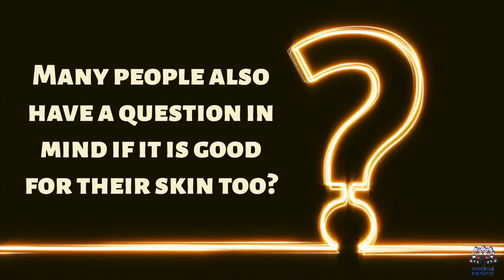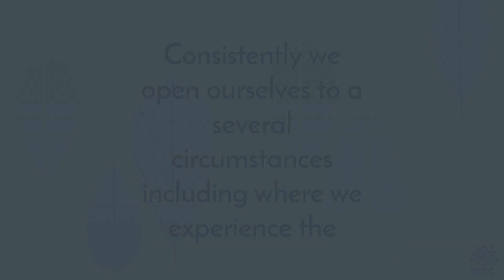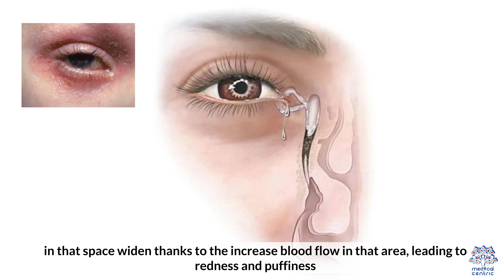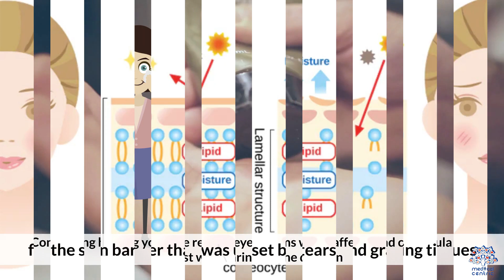The Link Between Tears and Skin: What You Need to Know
Chapters

0:00 Introduction
0:20 Many people also have a question in mind if it is good for their skin too?
2:52 How can you take care of your skin after a crying session?

In Today's Video,we explore fascinating topics related to skincare and overall well-being. In this article, we'll delve into the intriguing connection between tears and skin health. Have you ever wondered if there is more to tears than just an emotional response? Let's uncover the science behind this relationship and discover what you need to know about the link between tears and your skin.

Section 1: The Composition of Tears
Tears consist of a complex mixture of substances that play essential roles in maintaining healthy eyes and potentially benefiting the skin. Understanding the composition of tears can shed light on their potential effects on the skin. Here are the key components of tears:

1. Water: Tears are primarily composed of water, which helps to hydrate and moisturize the skin.

2. Electrolytes: Tears contain electrolytes, such as sodium and potassium, which contribute to maintaining the balance and hydration of the skin.

3. Proteins: Tears contain various proteins, including antibodies and enzymes, which have potential benefits for the skin's health and immune function.

Section 2: The Impact of Tears on Skin Health
While research is ongoing, there is evidence to suggest that tears may have positive effects on the skin. Some potential benefits include:

1. Moisturizing Properties: Tears can provide natural moisture to the skin, helping to keep it hydrated and supple.

2. Antibacterial and Antifungal Properties: Tears contain antibodies and enzymes that may help protect the skin from harmful bacteria and fungi.

3. Emotional Well-being and Skin Health: Crying can act as a stress reliever, which can indirectly benefit the skin by reducing stress-related skin conditions like acne or eczema.

Section 3: Practical Considerations
While tears may have potential benefits for the skin, it's important to keep in mind a few practical considerations:

1. Individual Variations: The impact of tears on the skin may vary among individuals. Factors like overall skin health, genetics, and lifestyle habits can influence how tears affect the skin.

2. Comprehensive Skincare: While tears can contribute to skin hydration, it's essential to maintain a comprehensive skincare routine that includes cleansing, moisturizing, and protecting the skin from environmental factors.

Conclusion:
In conclusion, tears are not solely an emotional response but also contain components that can potentially benefit the skin. While further research is needed to fully understand the extent of these benefits, maintaining overall skin health through a proper skincare routine and emotional well-being is key. So, the next time you shed a tear, remember that it might have more to offer than meets the eye.